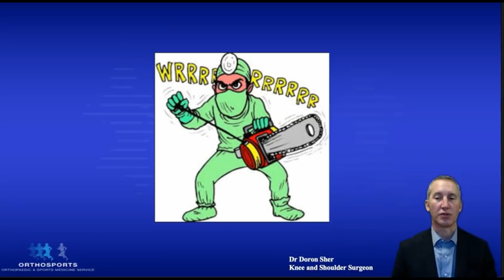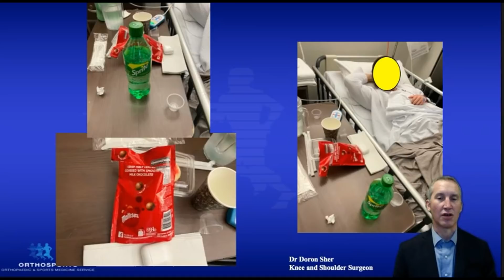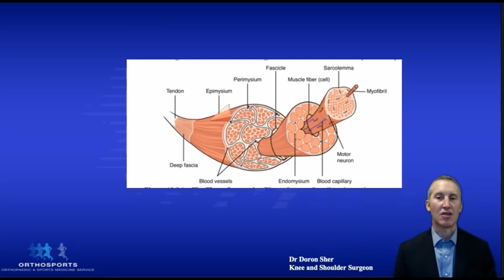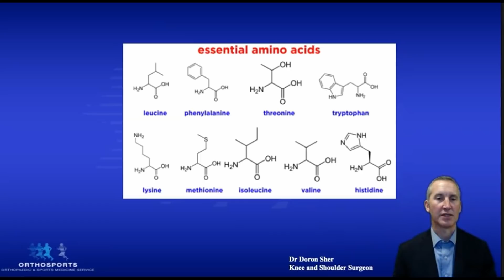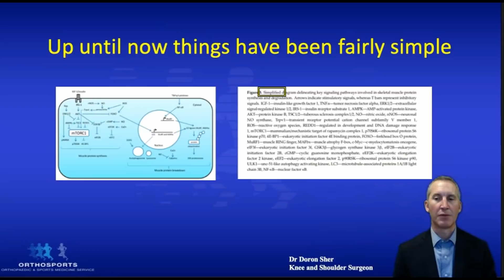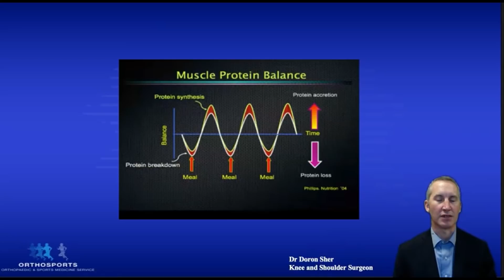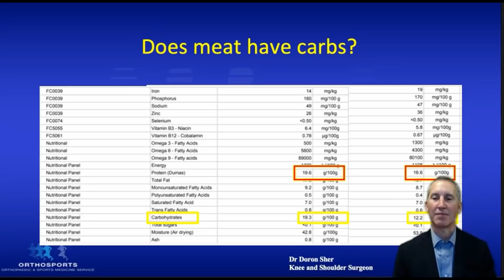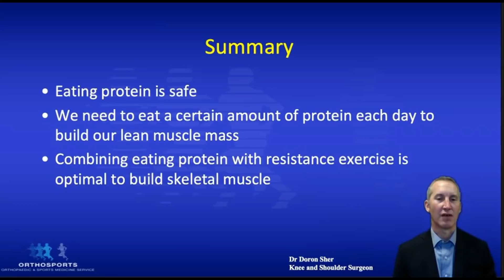Dr. Doron Sher - 'How to Recover from your operation like a professional athlete'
Dr. Doron Sher completed his medical degree at the University of New South Wales in 1991. Following this he completed a Masters Degree in Biomedical Engineering. His research thesis on Anterior Cruciate Ligament Reconstruction won the Evelyn Hamilton Memorial prize from the Australian Orthopaedic Association.

Dr. Sher's Orthopaedic training was completed on the Sydney Orthopaedic Training Scheme. Following this he travelled overseas for 18 months undertaking sub-speciality fellowships in The United States, Canada and Italy where he worked with many of the world's leading surgeons. He is also the former Head of the Department of Orthopaedics at Concord Repatriation Hospital.

Dr. Sher developed an interest in low carbohydrate nutrition after discovering the ineffectiveness of traditional diets in helping his patients lose weight and avoid surgery. His passion for helping patients avoid unnecessary surgery has led to his involvement in two successful metabolic, arthritis, weight loss and sports performance clinics.